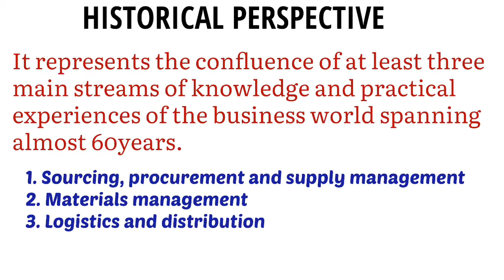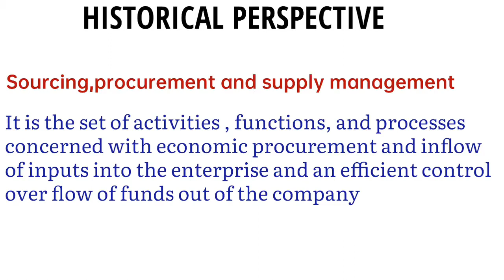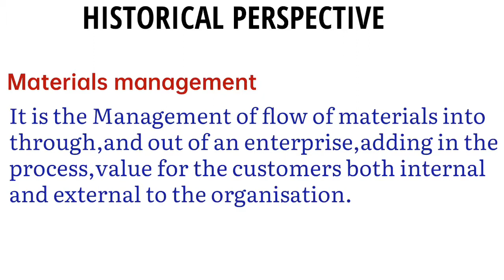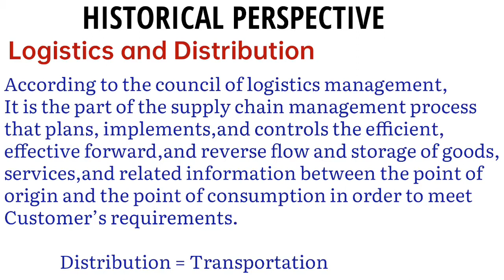Historical perspective | Emerging trends in management